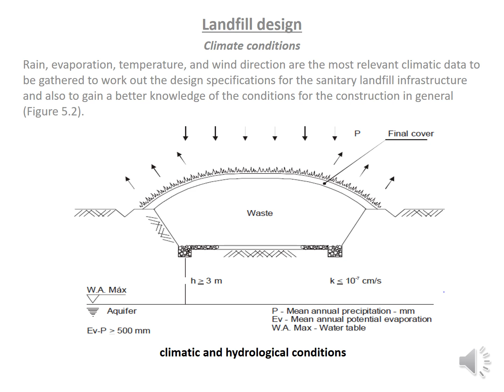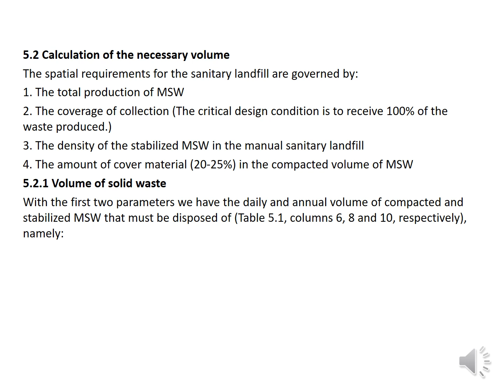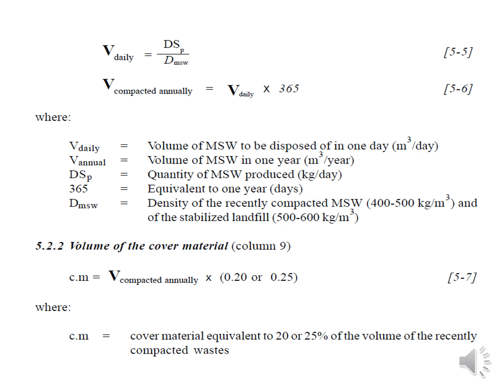LEC 5 SOLID part1 solid and hazardous waste management ادارة نفايات صلبة وخطرة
الهندسة المدنية
فرع الهندسة الصحية والبيئية
المرحلة الرابعة
solid and hazardous waste management ادارة نفايات صلبة وخطرة
د. غفران فاروق جمعة